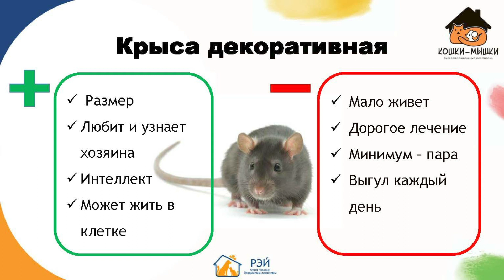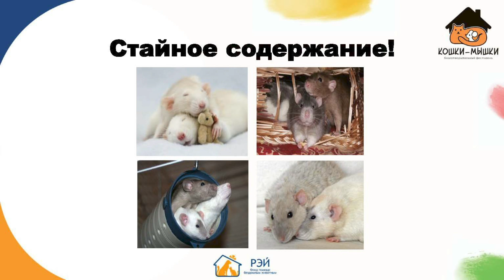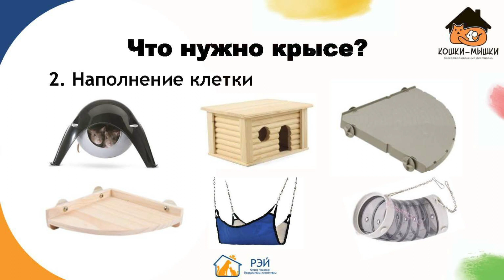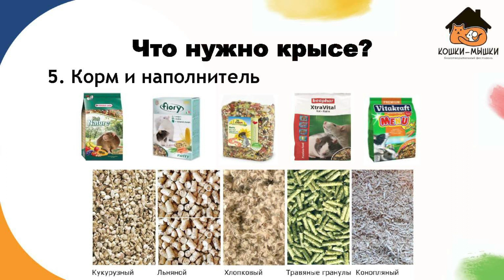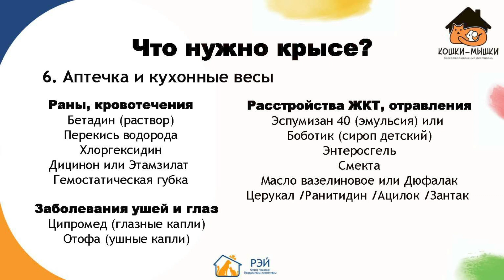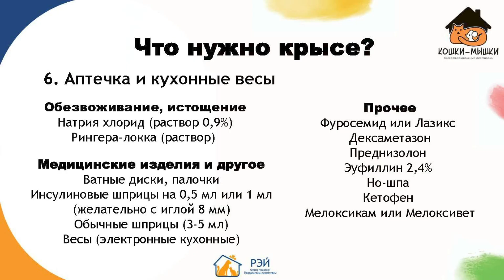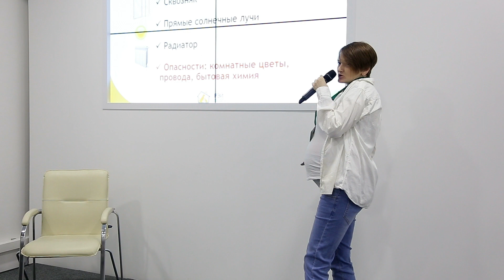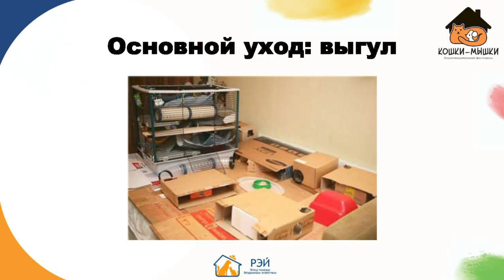Крысы: инструкция по применению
Крысы – кто они? Переносчики заразы или домашние питомцы, способные любить своего хозяина? Рассказываем, как понять, нужна ли вам крыса в качестве питомца, что нужно купить для домашнего содержания животного и с какими трудностями может столкнуться будущий крысовод 🐀

Смотрите лекцию от координатор фонда помощи лабораторным крысам, опытного крысовода Александры Микуровой.

Видеозапись проведена при поддержке Грантов Мэра Москвы для социально ориентированных НКО Комитета общественных связей и молодежной политики города Москвы.